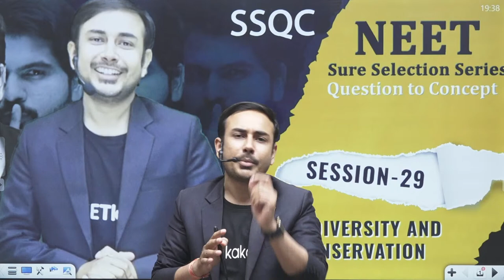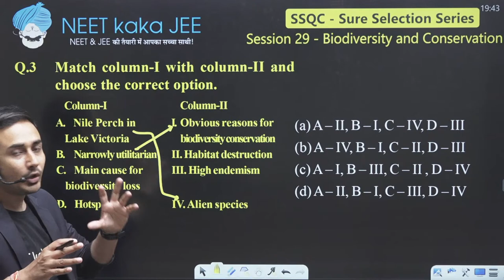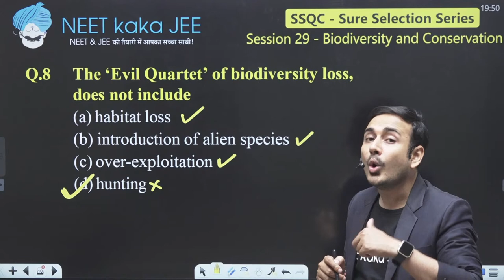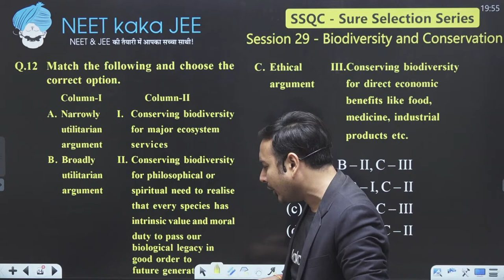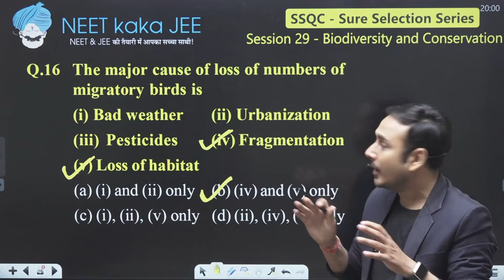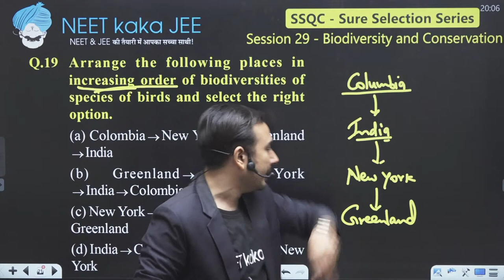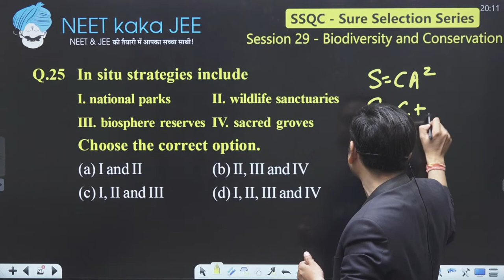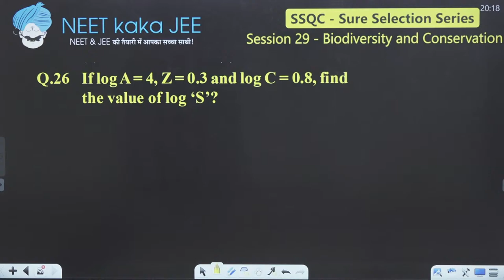SSQC - Session - 29 Biodiversity and Conservation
ꜱᴜʀᴇ ꜱᴇʟᴇᴄᴛɪᴏɴ ꜱᴇʀɪᴇꜱ
✔️ Straight forward Questions.
✔️ Match the column Questions.
✔️ Statement wise Questions.
✔️ Diagram based Questions.
✔️ जीतोJEET कीRanNEETi Question.

NCERT Nichod Biology 2.0
NCERT Nichod Biology - Hindi Edition -
NEET kaka JEE Amazon Store